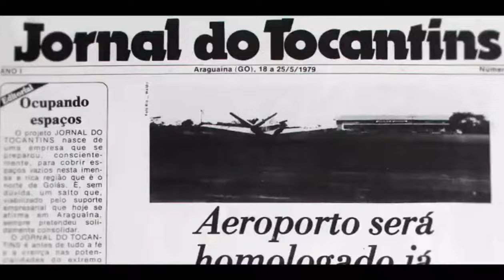Vendedora morre após bater moto em carro e ser arremessada por cima do veículo; veja vídeo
Valéria Silva Miranda, de 24 anos, chegou a ser hospitalizada, mas teve a morte confirmada nesta quinta-feira (20)